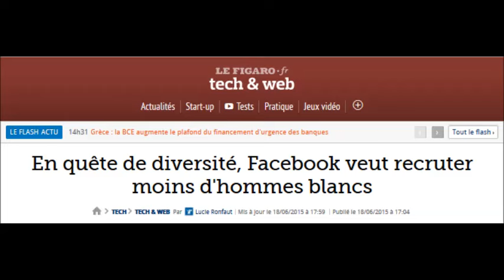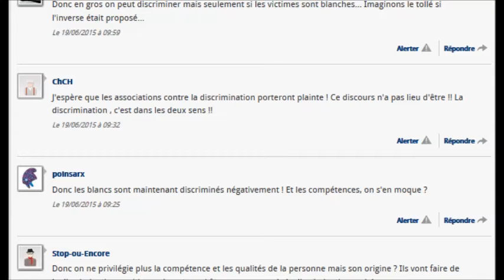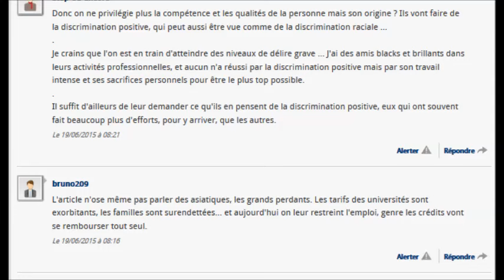En quête de diversité, Facebook veut recruter moins d’hommes blancs